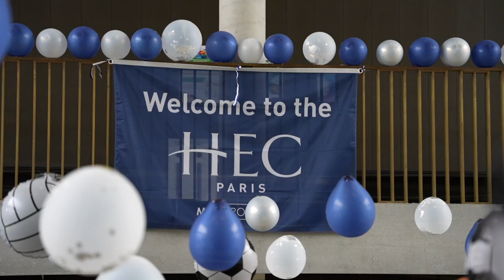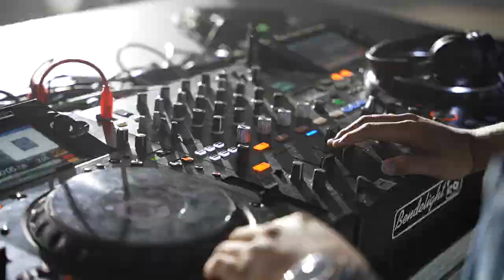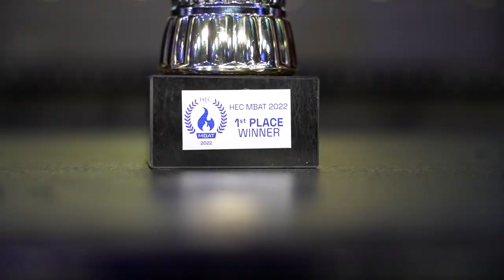MBAT 2022 | HEC Paris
MBAT is the largest gathering of MBAs across Europe with over 1,200 participants from 13 top business schools such as University of Oxford , University of Cambridge , London Business School , IMD ...

During 3 days I got to capture photos and videos of hundreds of talented students in more than 30 sports and cultural competitions, including as well 3 concerts and parties. The video speaks for itself 🎥

Special shoutout to Mohamed Nejmeddine ,María Inés O'Donnell ,Manhal El  Khaldi without whom none of this would have been possible.